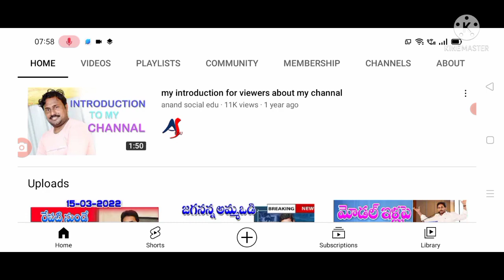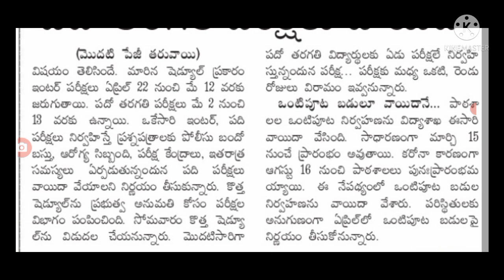విద్యార్థులకు శుభవార్త పరీక్షలు రద్దు చేసిన ప్రభుత్వం good news for students exams postponed.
hello everyone today update is AP government announced that 10th class exams cancel .@anandsocialedu